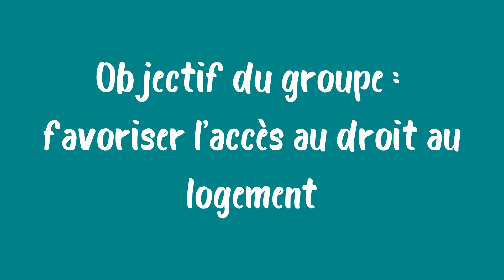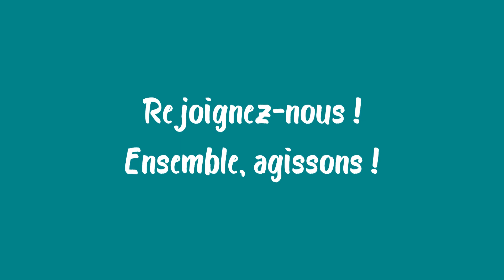Présentation du groupe de bénévoles Permanences Droit au logement opposable - Un Toit Pour Tous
Un Toit Pour Tous a mis en place en 2008 une permanence DALO pour accueillir les ménages démunis devant la complexité du dossier de recours.  Les bénévoles accueillent, informent et aident à la constitution des dossiers